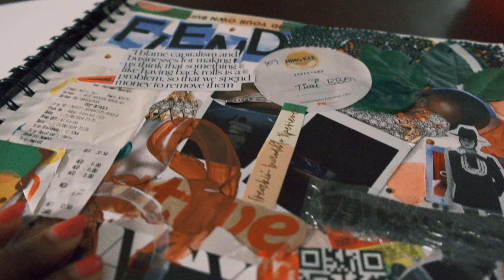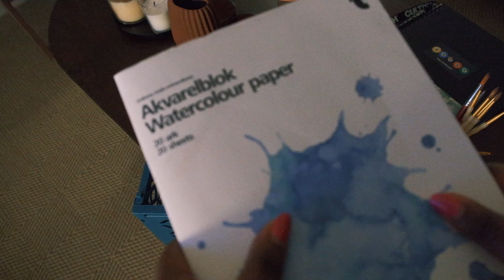Ep 16: Feeding your creativity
There are such interesting parallels between sharing meals and creating ideas. Although those two things may not seem mutually exclusive, the effects are the same. You feed your body, you feed your mind. You feed your creativity and you nourish your soul.